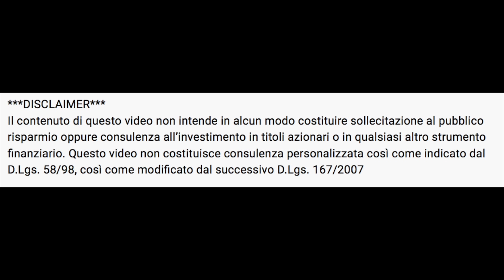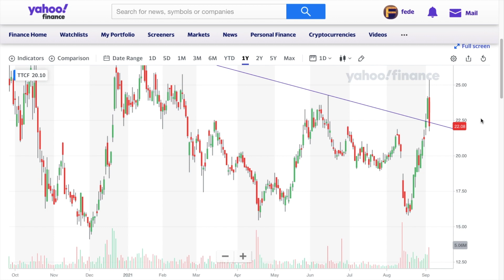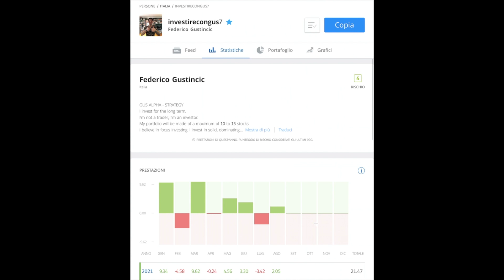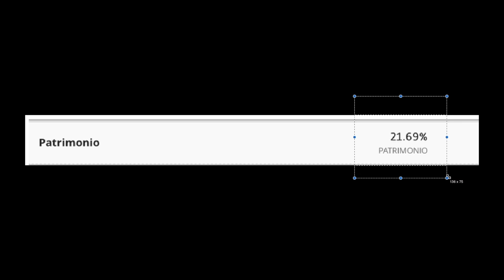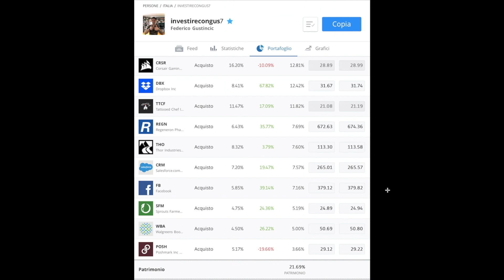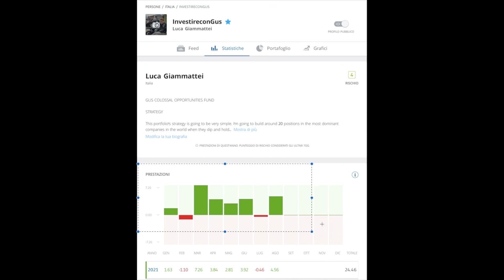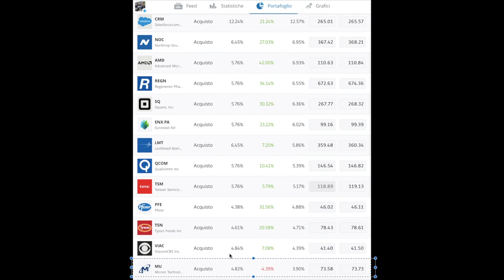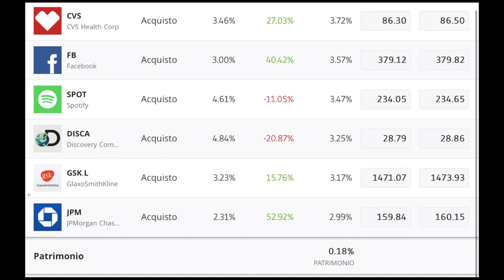Il flop di Investire con Gus - analisi dei miei portafogli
In questo video analizzo la performance dei miei portafogli e-Toro.